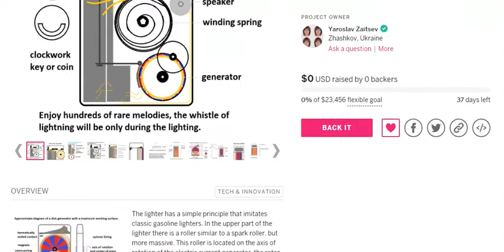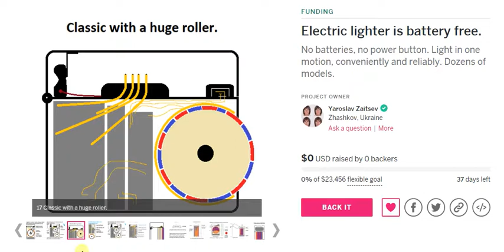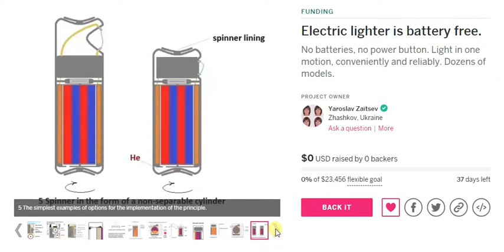Music Box and Electric Lighter, battery free.